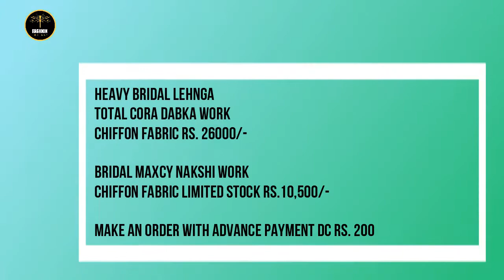Pakistani Bridal Dresses 2020 | Buy Designer Pakistani Bridal Dresses Online: Buy Fancy Dresses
Shop latest collection of designer bridal wedding dresses online and get ready for your big day.
Aim of Fashion Factory is to bring the most compact shopping environment for women looking for an online Bridal Dresses Pakistani Boutiques. This is why we hold a large range of elegant and fashionable dresses for you to choose your bridal dress from our Facebook page. Click the link for more detail.

you can see more ideas about Pakistani bridal, Pakistani dresses, Bridal dresses and Pakistani style eye catching wedding dress Pakistani Bridal Dresses Online.